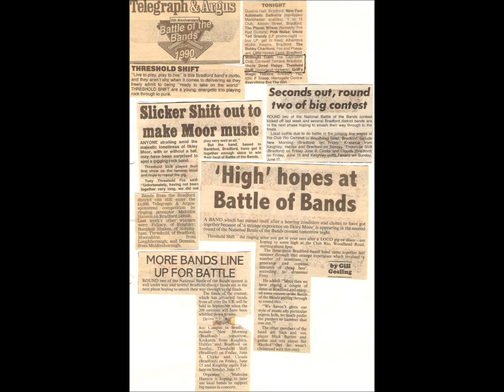Threshold Shift - Album Track 12 - Streets Of Passion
Mick Barret - Vocals & Guitar
Daz Keighley - Guitar
Kenny Armitage - Bass Guitar
Tony Fox - Drums

Copyright Threshold Shift 1992